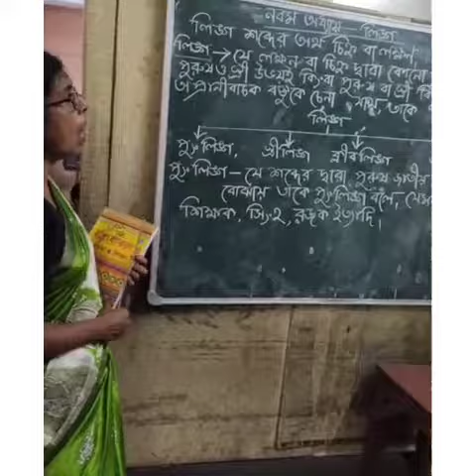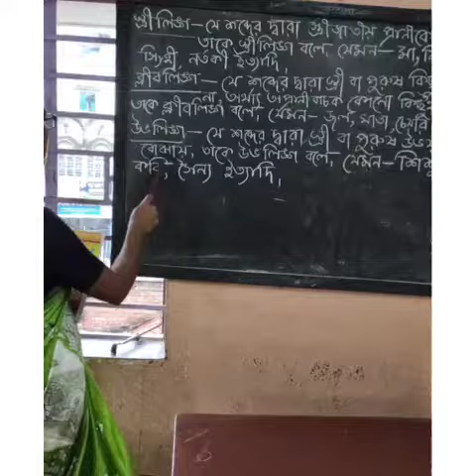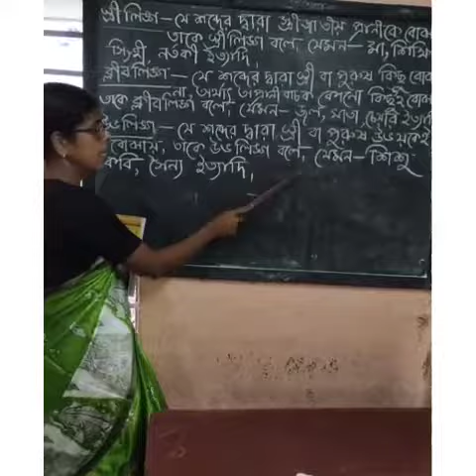std-3. বাংলা ব্যাকরণ